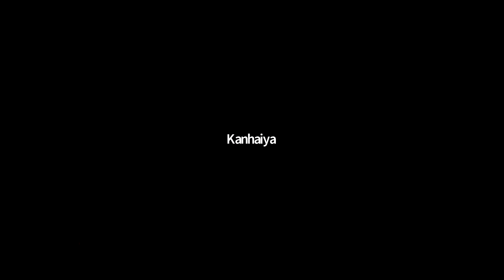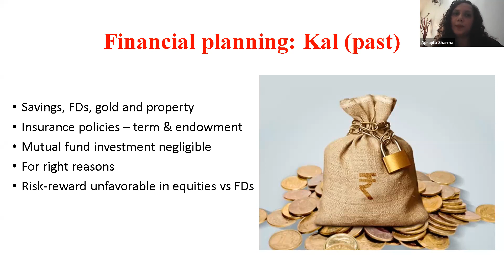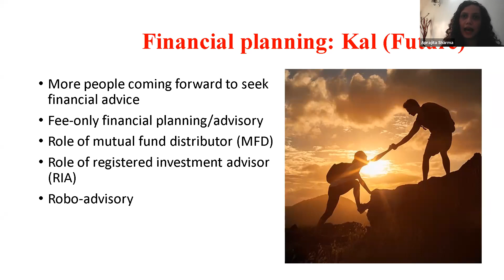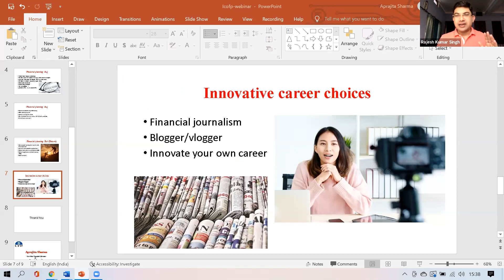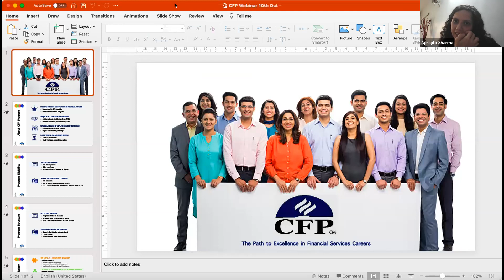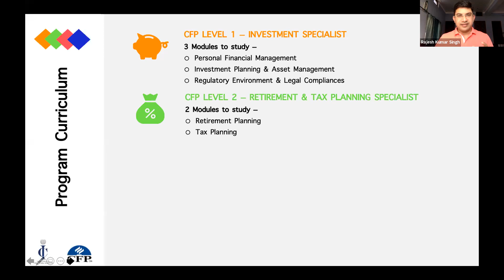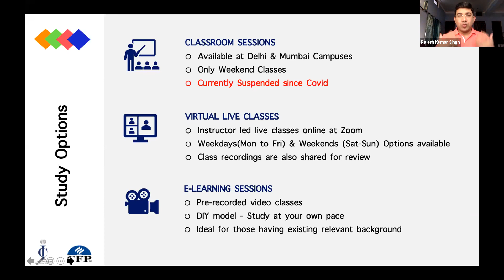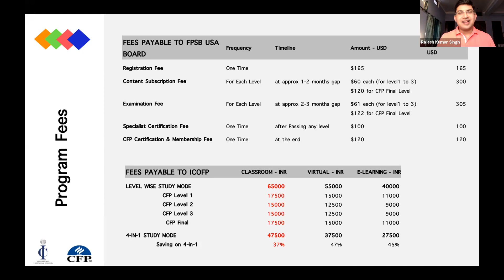ICOFP Live Webinar - Financial Planning: Kal, Aaj Aur Kal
If you are a financial advisor, financial planner, or professional working in the BFSI domain or a student willing to build your career in financial planning, you couldn't have expected a better time.

This is the time when average household income is growing, average life span is increasing, people are becoming more aware, people are willing to get more organized towards financial goals, investing is spreading its wings, technology is at its best. And at this time the value of right advice and right advisor is being felt the most.

Live Session with Aprajita Sharma. A well-known financial journalist. currently with India Today as a freelance journalist and has in the past worked with brands like The Ex-Business Today, Business Standard and Economic Times, & who has extensively researched & covered the financial planning industry, as she talks about the past, present & future of the financial planning industry.